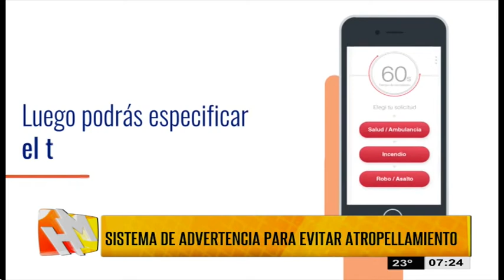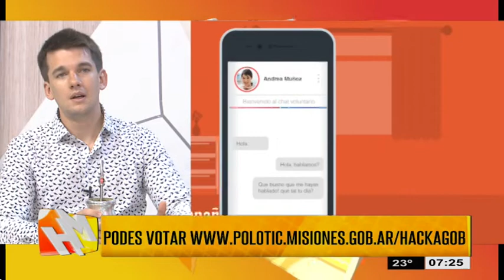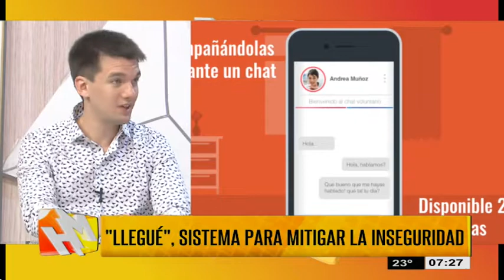Ya están los finalistas del Hackagob